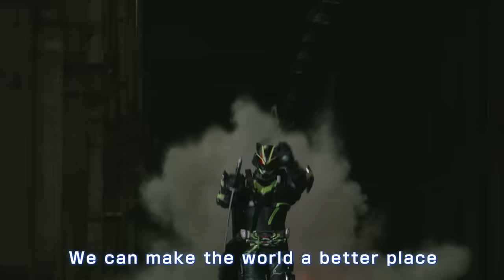Vシネクスト「仮面ライダーギーツ ジャマト・アウェイキング」主題歌予告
世界を創るのは神か？人か？人類滅亡へ導くジャマトの力、目覚める。
TVシリーズ、そして夏映画のその後を描く「仮面ライダーギーツ」最新作！

倖田來未が歌う主題歌バージョンの予告をお届け！

Vシネクスト「仮面ライダーギーツ ジャマト・アウェイキング」は24年3月8日（金）より期間限定上映！

◇主題歌情報
「Dangerously」（avex trax）
倖田來未
作詞：藤林聖子
作曲・編曲：Hi-yunk (BACK-ON)
3月8日から配信スタート！

◇挿入歌情報
CREATORs
PRAYERs
作詞：藤林聖子
作曲・編曲：坂部剛
▼配信先

◇作品情報
【上映情報】2024年3月8日（金）期間限定上映
【商品情報】2024年7月24日（水）Blu-ray&DVD発売

2024年7月24 日(水)にリリースされるBlu-ray&DVDでは通常版のほか、作中で初登場する‹仮面ライダーバッファプロ―ジョンレイジ›の変身アイテム「DXプロージョンレイジバックル」が付属した【DXプロージョンレイジバックル版】も同時発売となります。

【キャスト】
簡 秀吉　杢代和人
佐藤瑠雅　星乃夢奈　青島 心　志田音々
萩谷慧悟（7ORDER）松永有紗　碓井将大　正垣湊都
後藤 大　並木彩華　北村 諒

【スタッフ】
原作：石ノ森章太郎　脚本：高橋悠也　監督：坂本浩一
主題歌「Dangerously」倖田來未（avex trax）

【公式SNS】@krGEATS_toei

（C）2024 石森プロ・ADK EM・バンダイ・東映ビデオ・東映
（C）2022 石森プロ・テレビ朝日・ADK EM・東映